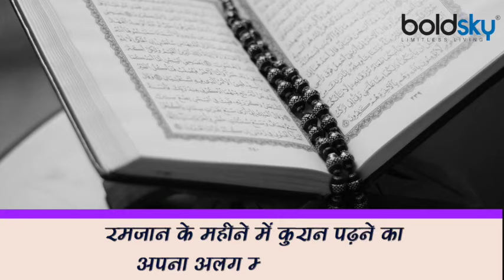Ramadan 2021: रोजे रखने के नियम, जाने किन चीजों से टूट जाता है रोजा । Boldsky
Keeping fasting in Ramadan means not only abstaining from eating, drinking things, but after fasting, one should also avoid wrongdoings. The person should neither speak nor listen in Roza.

रमजान में रोजे रखने से मतलब सिर्फ खाने, पीने की चीजों से दूर रहना नहीं बल्कि रोजा रखने के बाद व्यक्ति को गलत कामों से भी बचना चाहिए। रोजे में व्यक्ति को न तो गलत बोलना चाहिए और न ही सुनना।